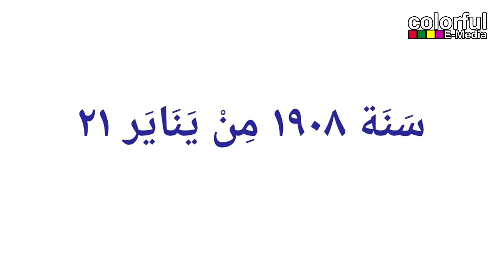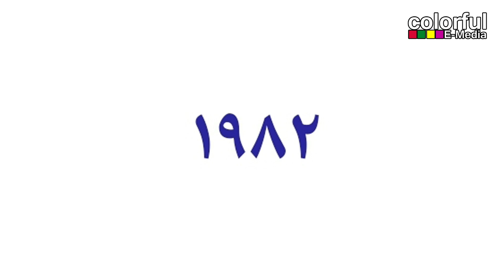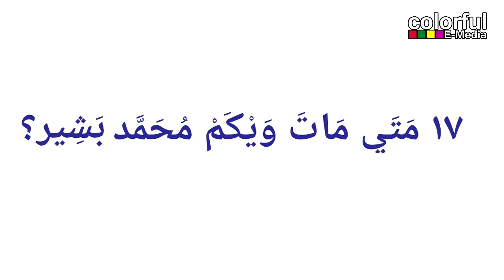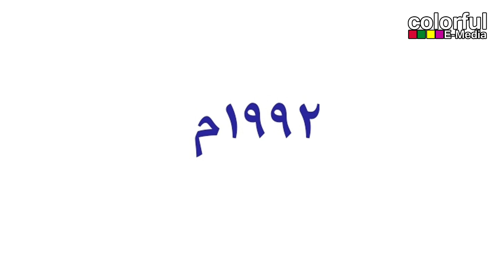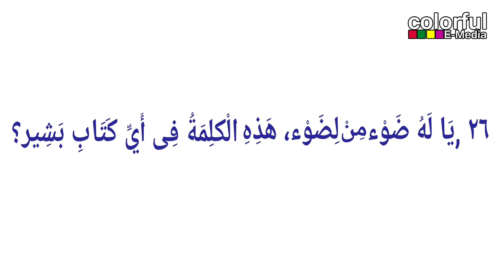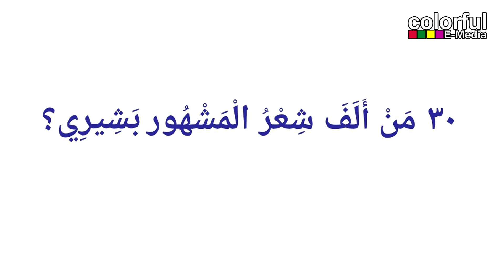വൈക്കം മുഹമ്മദ് ബഷീർ അറബിക് | Basheer Dina Arabic Quiz | ബഷീർ ദിനം | അറബിക് ക്വിസ് | ColorfulEMedia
ബഷീർ ദിനം
വൈക്കം  മുഹമ്മദ് ബഷീർ അറബിക്  ക്വിസ്
30 ചോദ്യങ്ങളും ഉത്തരങ്ങളും